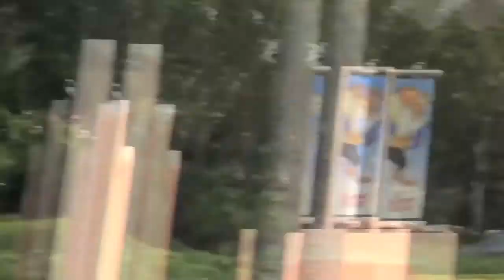Neon Jungle Animals, Endless Bubbles, Drunken Hallucinations, and Drowning Crickets in FANTASMIC!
Still more coherent than any dream I remember having.